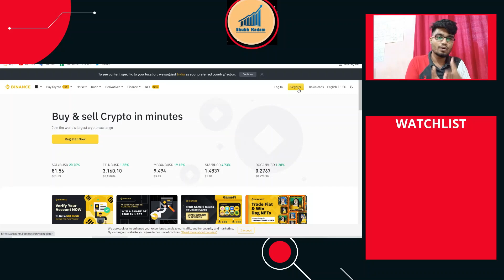तू CRYPTO में TRADING करने के लिए कौन सा BROKER USE करता है??